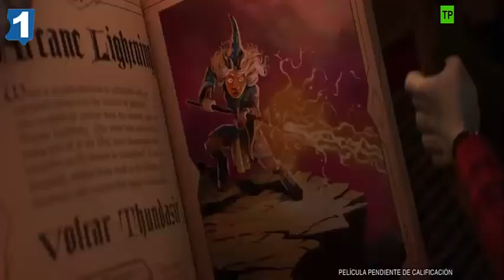Onward (2020) Disney Tráiler Oficial #3 Español, movie cine1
Onward (2020) Disney Tráiler Oficial #3 Español
6 de marzo de 2020
Un mundo de fantasía suburbana, poblado por elfos, trolls y unicornios, donde no existen los seres humanos. Dos hermanos elfos adolescentes se embarcan en una una búsqueda extraordinaria en la que tendrán que descubrir si todavía queda algo de magia en el mundo.
Esta película animada de la factoría Pixar está escrita y dirigida por Dan Scanlon (Monstruos University). Las voces protagonistas de la versión original son las de los actores Chris Pratt (Jurassic World: El reino caído), Tom Holland (Spider-Man: Lejos de casa), Julia Louis-Dreyfus (Veep) y Octavia Spencer (La forma del agua).